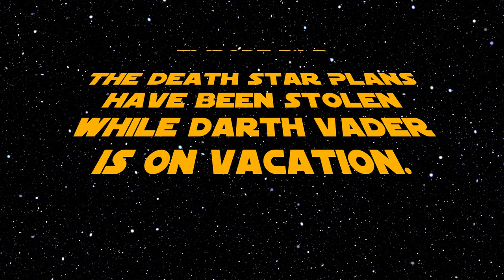Dart Elsa helps out the Empire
Darth Vader is on vacation and the Death Star Plans have been stolen. The Emperor faithfully turn to an even more powerful Sith Lord: Elsa of Arendelle.